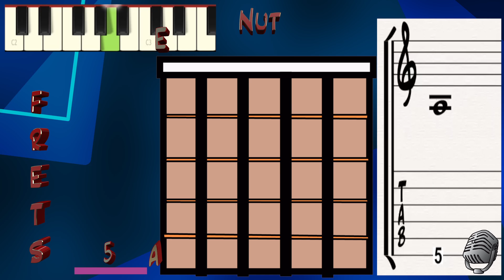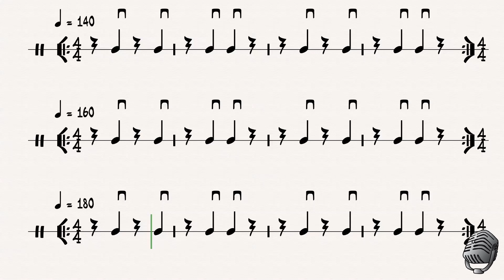Mariachi Strumming Exercises: #11